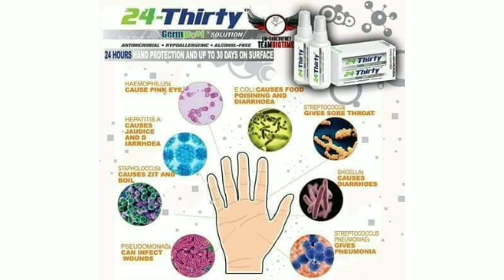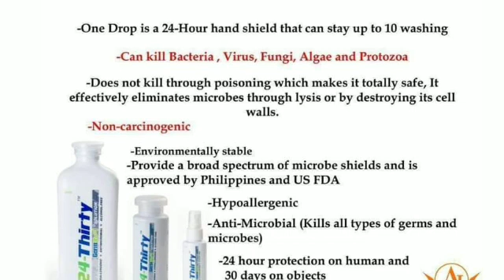ANO NGA BA ANG 24 THIRTY NG EMCORE?24THIRTY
ANO NGA BA ANG 24 THIRTY NG EMCORE?
24-Thirty is the first and only Alcohol-Free, Germproof Solution available in the Philippines. It is a US-based, NASA technology developed to provide long term protection against all types of microbes. One spray of 24-Thirty on human hands can give 24-hours protection against all kinds of germs even through multiple handwash.⠀
Hypoallergenic and Alcohol-Free, 24-Thirty will not dry your skin nor cause redness, chapping and flaking. Totally safe, with low toxicity, 24-Thirty is approved by the USA and Philippines FDA.

24Thirty is Alcohol free and fragrance free, non-leaching, durable, broad spectrum, anti microbial solution that has a positively charged polymer that chemically bonds to any treated surface. It retains its full anti-microbial capacity for a longer time since it does not dissipate.⠀
✔️Promotes 24 hours hand protection and up to 30 days on surface⠀
✔️Hypoallergenic: Non-toxic, non-irritating, non-sensitizing, and non-carcinogenic⠀
✔️Promotes the long-term reduction of harmful bacteria, virus, fungi, algae, protozoa on hands and surfaces⠀
✔️Reduces the presence of all types of microbes and continually fights the growth, formation and mutation of bacteria.⠀
✔️No Additives such as stabilizers, thickeners, colorants and dyes⠀
✔️ Proven to lock-in moisture from the skin without irritating feel⠀
✔️ Free of heavy metals and harmful components⠀
✔️ Continually prevents odor and airborne contamination⠀
✔️Treats ACNE, pimples and other skin diseases⠀
✔️Stops stinks on body odor, athlete's foot